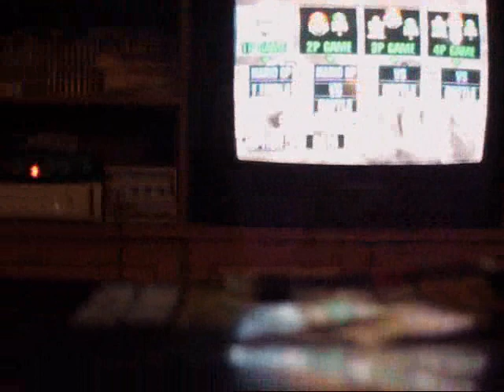Let's Play Mario Kart 64! Episode 1: Filming blah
Time for the 50cc Mushroom Cup as Wario! Who will win the cup?

I own this video. Nintendo owns everything else.